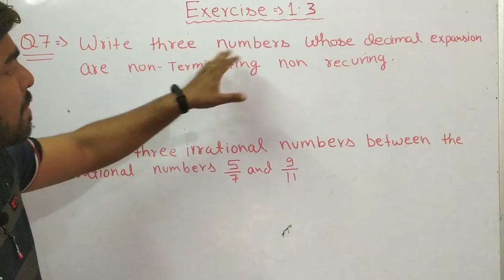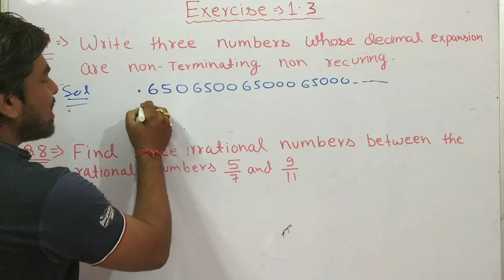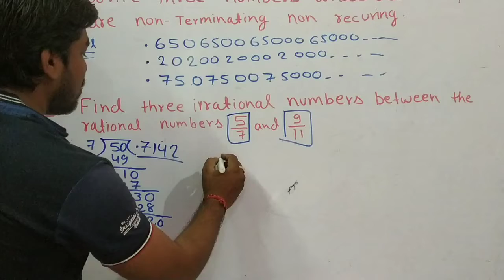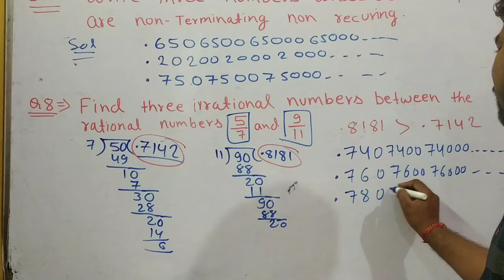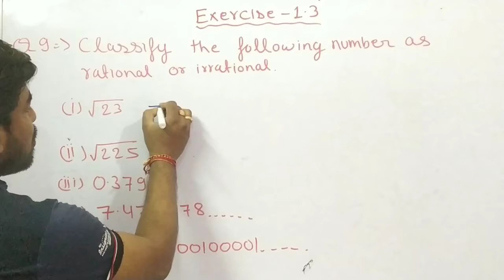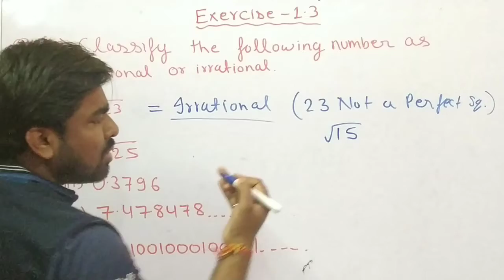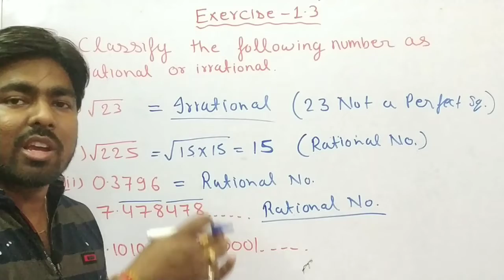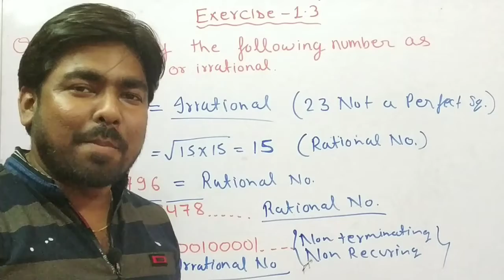Number systems Exercise 1.3||Class-9||Q7 Q8 Q9 Solution||Maths|Ncert|Quality Coaching|By Brijesh Sir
In this video you will clear your concept about the Q7,Q8,Q9
If there any queries drop your message in comment box.